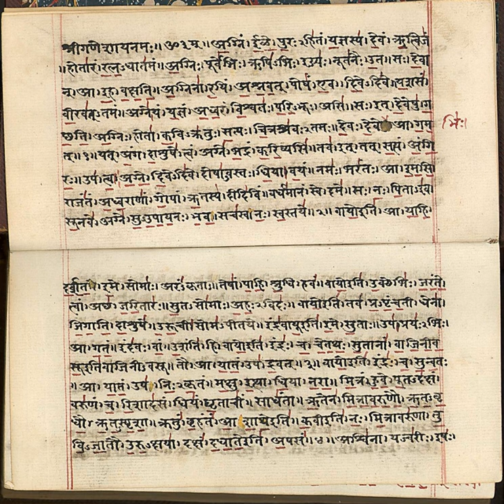Rigveda | Wikipedia audio article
This is an audio version of the Wikipedia Article:
Rigveda

- Socrates

SUMMARY
The Rigveda (Sanskrit: ऋग्वेद ṛgveda, from ṛc "praise" and veda "knowledge") is an ancient Indian collection of Vedic Sanskrit hymns along with associated commentaries on liturgy, ritual and mystical exegesis. It is one of the four sacred  canonical texts (śruti) of Hinduism known as the Vedas.The core text, known as the Rigveda Samhita, is a collection of 1,028 hymns (sūktas) in about 10,600 verses (called ṛc, eponymous of the name Rigveda), organized into ten books (maṇḍalas).
In the eight books that were composed the earliest, the hymns are mostly  praise of specific  deities.  The younger books (books 1 and 10) in part also deal with philosophical or speculative questions, with the virtue of dāna (charity) in society and with other metaphysical issues in their hymns.The oldest layers of the Rigveda Samhita are among the oldest extant texts in any Indo-European language, perhaps of similar age as certain Hittite texts. Philological and  linguistic evidence indicates that the bulk of the Rigveda Samhita was composed in the northwestern region of the Indian subcontinent, most likely between c. 1500 and 1200 BC, although a wider approximation of c. 1700–1100 BC has also been given. The initial codification of the Rigveda took place during the early Kuru kingdom (c. 1200–900 BC).
Some of its verses continue to be recited during Hindu rites of passage celebrations (such as weddings) and prayers, making it probably the world's oldest religious text in continued use.The associated material has been preserved from two shakhas or "schools", known as Śākalya
and Bāṣkala. The school-specific commentaries are known as Brahmanas (Aitareya-brahmana and Kaushitaki-brahmana) Aranyakas (Aitareya-aranyaka and Kaushitaki-aranyaka),
and Upanishads (partly excerpted from the Aranyakas: Bahvrca-brahmana-upanishad, Aitareya-upanishad, Samhita-upanishad, Kaushitaki-upanishad).